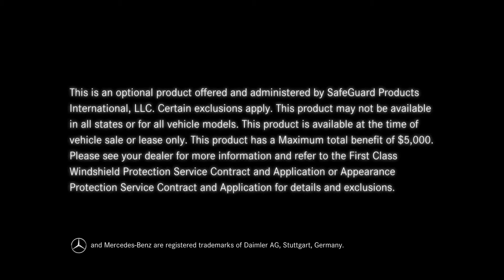First Class Windshield Protection 1080p